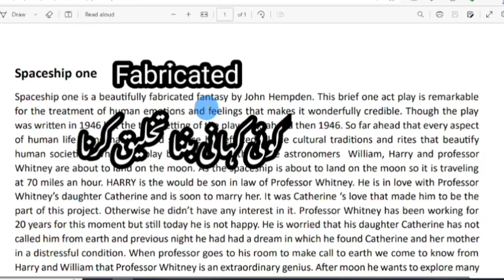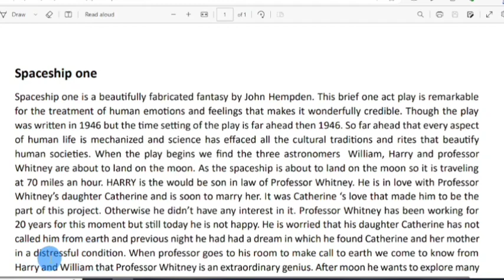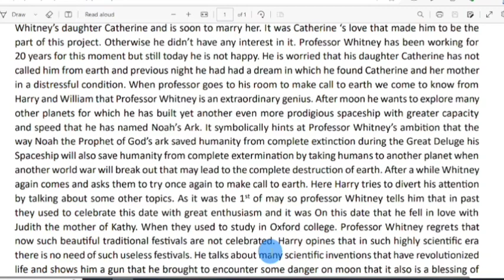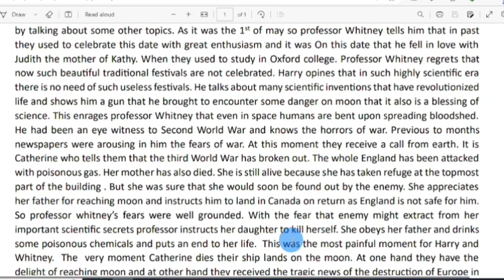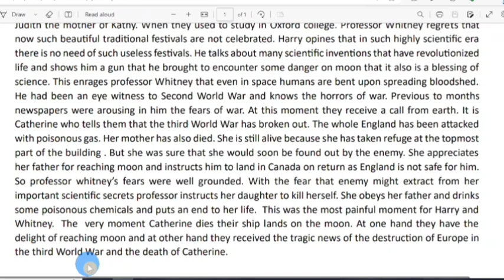Spaceship One, By John Hempden, Intermediate English Book 2. First ever Moon landing story